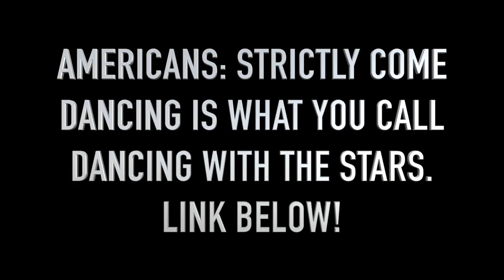SMOKEY EYE WITH LISA POTTER-DIXON | CAROLINE HIRONS | NOVEMBER 2017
Products used:
Nip and Fab Eyeshadow Palette
Charlotte Tilbury The Dolce Vita Palette
Benefit Roller Lash Mascara
Benefit Bad Gal Waterproof Liner
Blush Marc Jacobs Air in NIght Fever
glossier generation g lipstick In cake
Lip Lift Max - Pixi